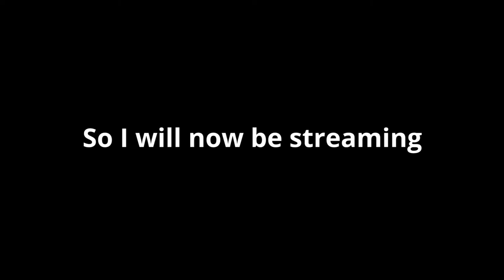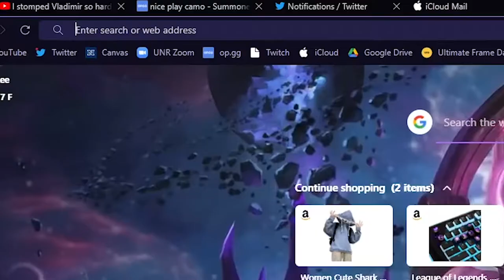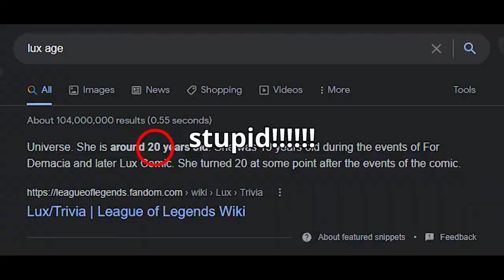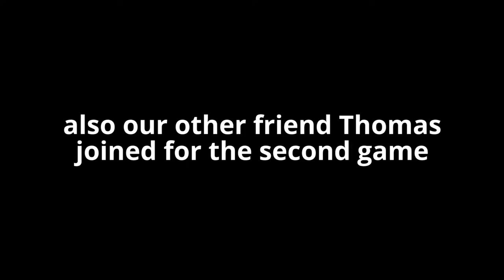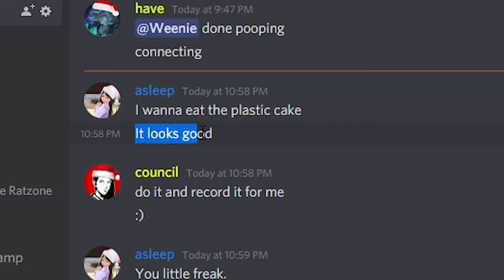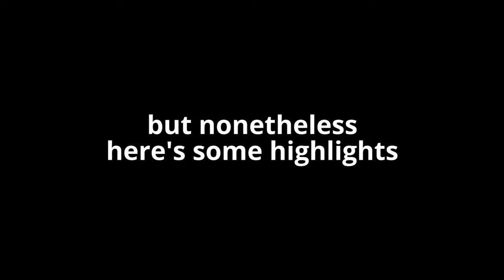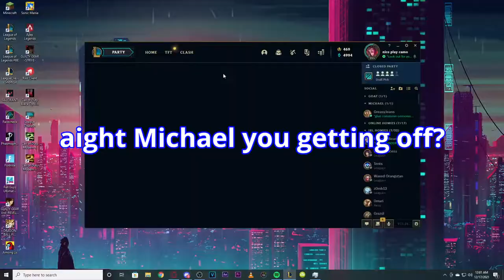playing league of legends way too late at night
this game sucks idk why i play it

outro song
Cradles - Sub Urban

yeah